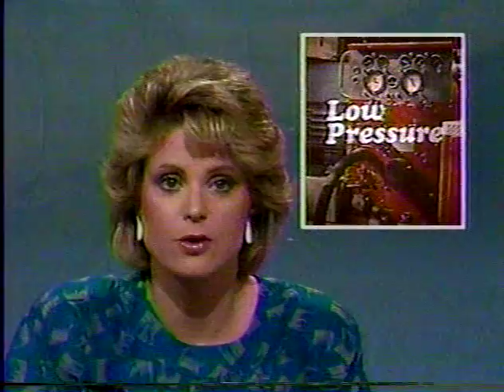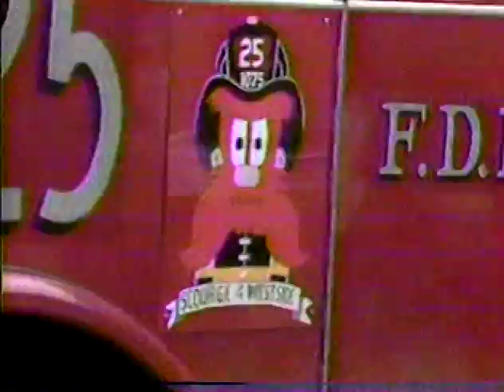FDNY 43 Truck Rope Rope Rescue News footage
Vintage news footage of a fire where 43 Truck Fireman James Sears made a roof rope rescue of another fireman.